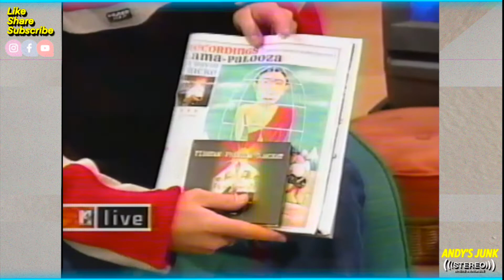Beastie Boys 1997 MTV Live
MCA and Mike D talk with Carson Daly and Matt Pinfield.
Promoting the Tibetan Freedom Concert CD.